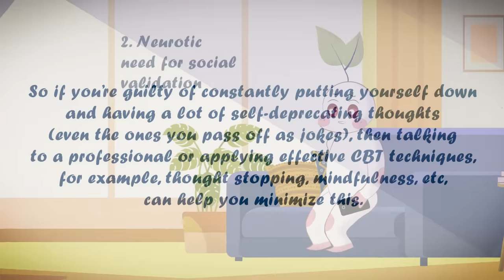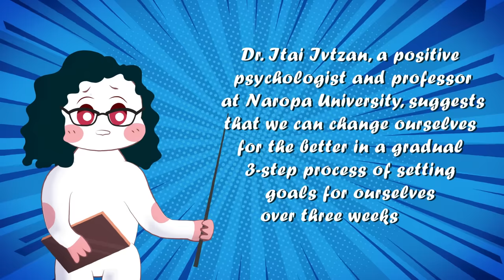6 Red Flags In Yourself To Watch Out For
Are you wondering if there are red flags in yourself, that you should be aware of? In this video, we cover toxic habits like unconstructive self talk, neurotic need for validation, need for control, perfectionism and so more. We hope that a video like this one can bring you growth in your personal lives.

Writer: Ria Parikh
Script Editor: Morgan Franz
Script Manager: Kelly Soong
Voice: Amanda Silvera
Project Managed: Geo Gao

1. Unconstructive self-talk 0:44
2. Neurotic need for social validation 1:28
3. Neurotic need for control 2:05
4. Toxic perfectionism 2:35
5. Avoidant attachement 3:02
6. Social media addiction 3:34